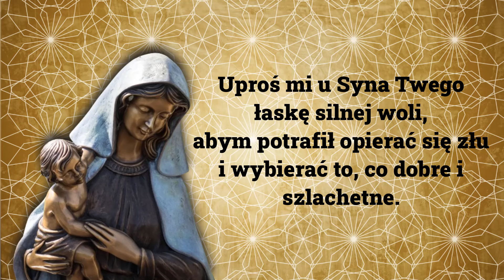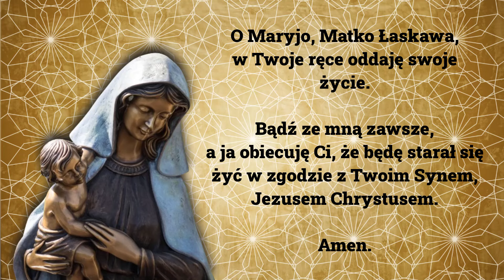🙏🙏🙏MODLITWA O ŁĄSKĘ WYTRWANIA W WIERZE. Siła Modlitwy.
MODLITWA O ŁĄSKĘ WYTRWANIA W WIERZE

Modlitwa do Maryi o wytrwanie w dobrym jest prośbą o pomoc w życiu chrześcijańskim. W obliczu pokus i grzechu, prosimy Maryję o prowadzenie i opiekę. Modlimy się o silną wolę, wiarę, nadzieję i miłość, abyśmy mogli wybierać dobro i służyć Bogu i bliźnim. Zawierzamy swoje życie Maryi i obiecujemy żyć w zgodzie z jej Synem, Jezusem Chrystusem.